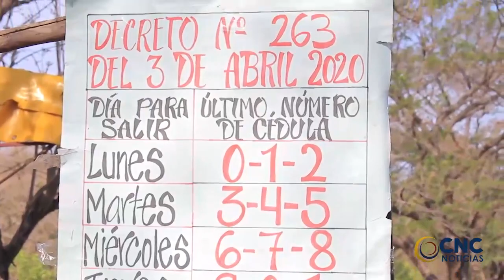COMUNIDAD DE AZUCAR BUENA LE CIERRA LA PUERTA AL CORONAVIRUS